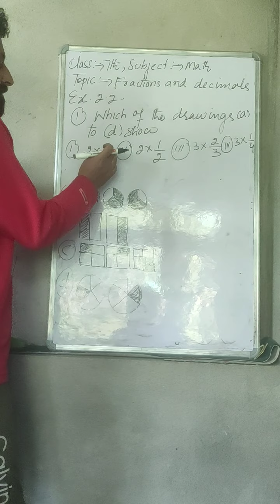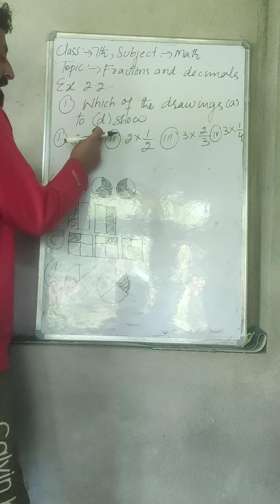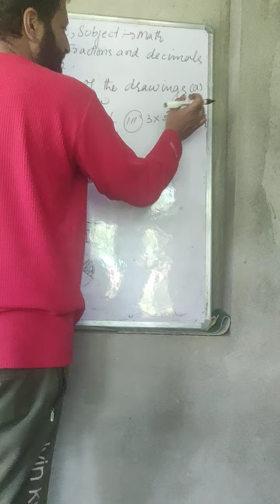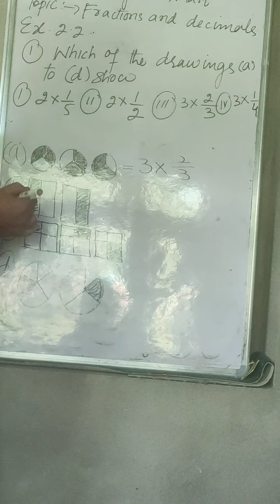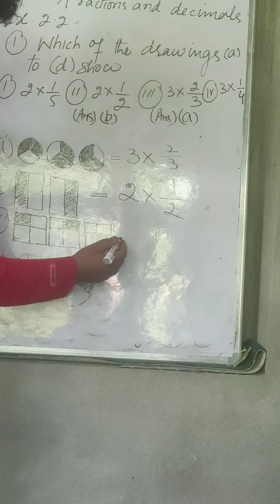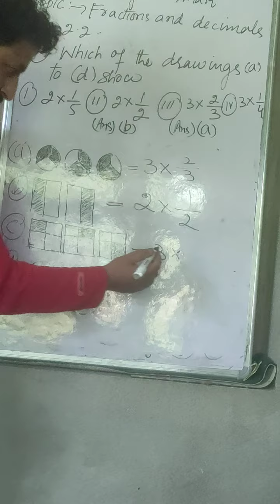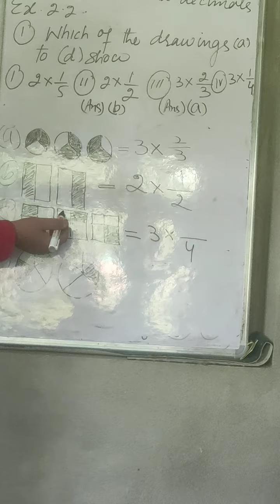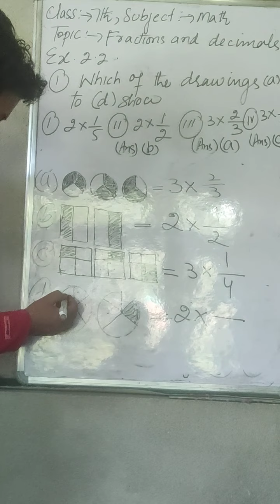Class:7th,Subject:Math,Topic:Fractions (2.2)School:UPS Bunpora Trehgam,Teacher:Nazir Ahmad Malik